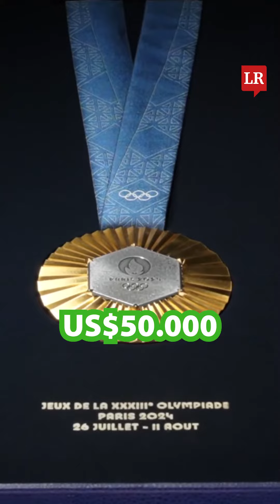Juego Económico | Los nuevos premios a los atletas de logren el oro en los Juegos de París-2024